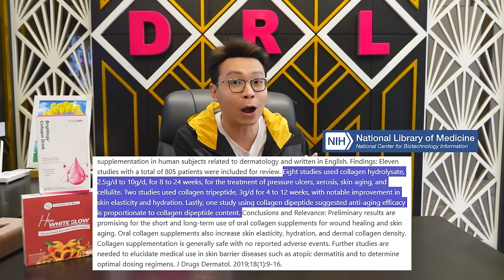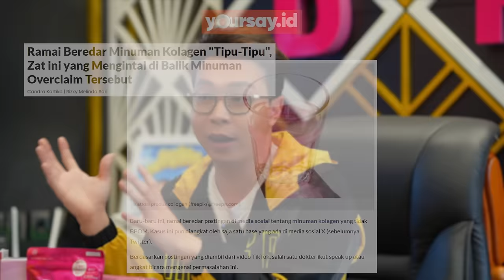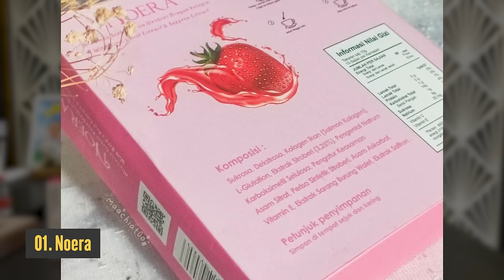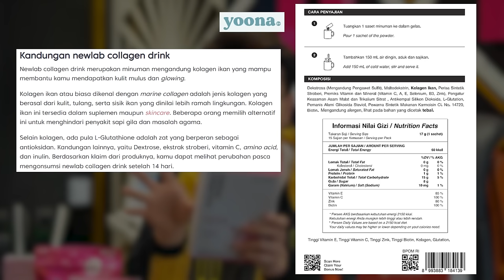REVIEW MINUMAN KOLAGEN TER HOAX??! SIRUP ATAU BERMANFAAT!!